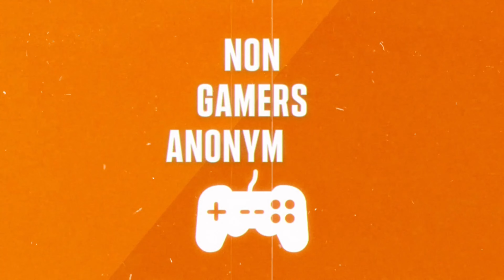PGA Tour Rage?! - We Played One of the Most Difficult Fan Made Courses - PGA Tour 2k23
I know I know... We're just as surprised as you are. But this was fun all weekend long so now its in the rotation! Let us know if you want more PGA Tour content! Shout out to the Playstation free game of the month!